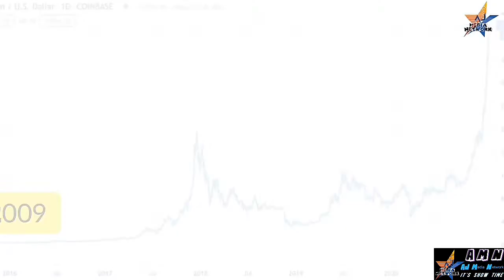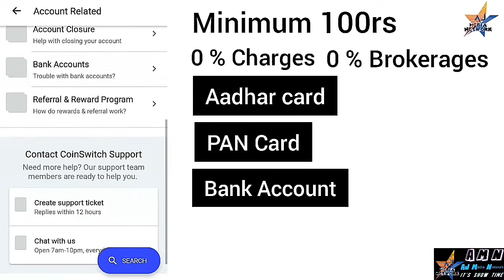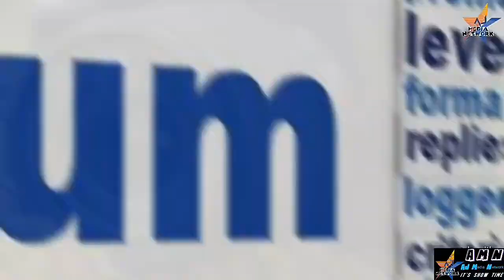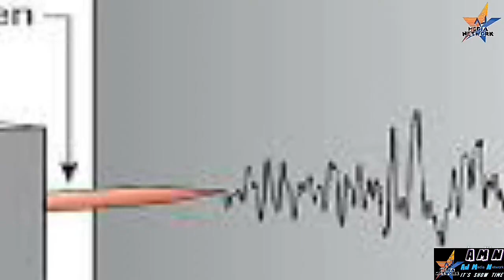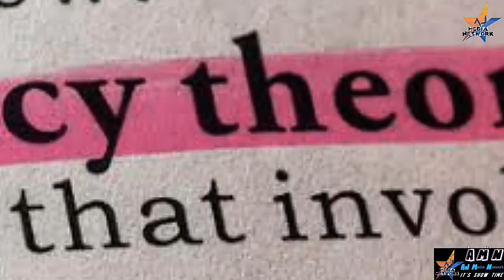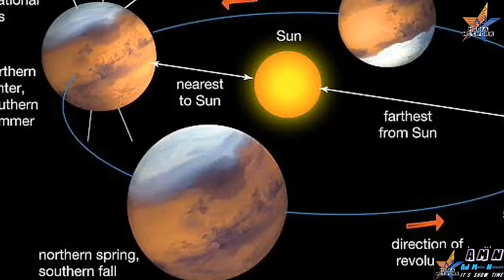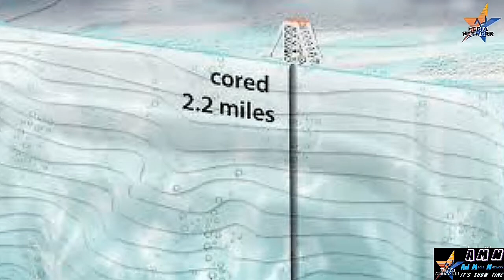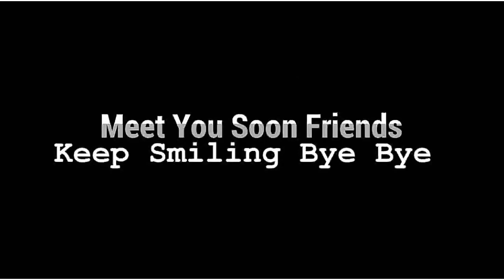Top 10 Unsolved Mysteries Of Antarctica in Telugu | Unknown Facts Of Antarctica | AJ Media Network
For Join as a Local Reporter..

To Trade CryptoCurrency & StockMarket..
Coinswitch & Coin Base For Crypto Currency

For Support in Indian_SocialMedia..

My Blog ( The Author Articles )

Let's Shopping in Digital shop for Best Quality Dresses and Accessories.

For Some Entertainment Click Here To
Akeli Zone